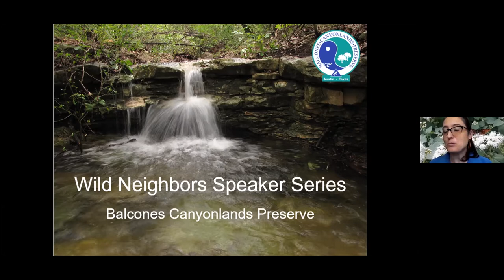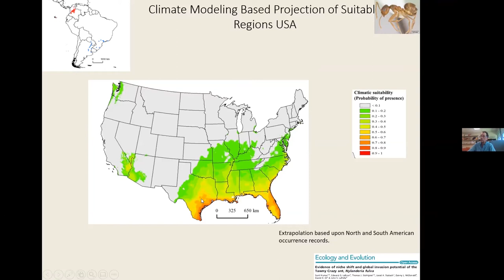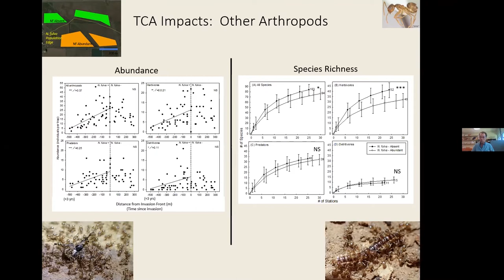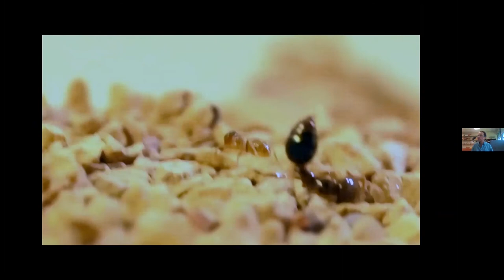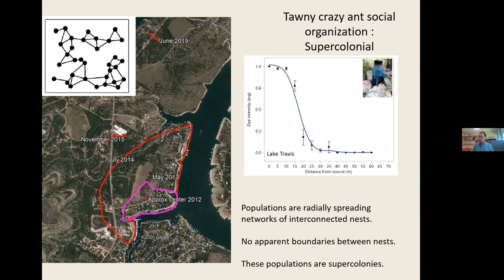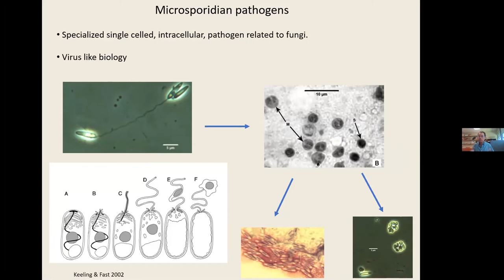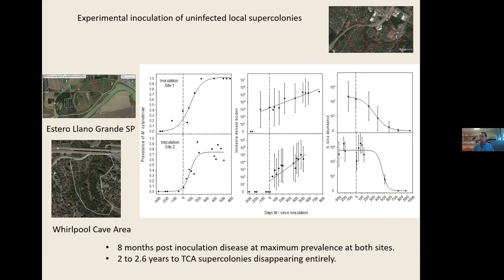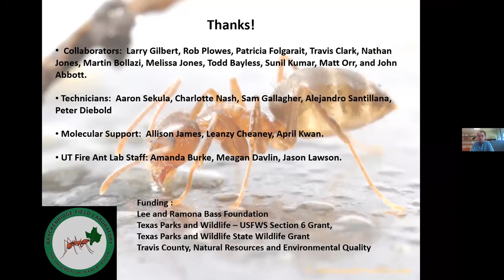Wild Neighbors Speaker Series: "Tawny Crazy Ants - Biology and Prospects for Control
Tawny crazy ants are an environmentally damaging invasive species introduced from South America. These ants are currently spreading throughout the Gulf Coast region of the United States, including Travis County. In this talk, Dr. Ed LeBrun, Research Scientist with the Department of Integrative Biology Brackenridge Field Laboratory at the University of Texas at Austin, will describe some of the basic biology and ecology of this invader, its impacts on the natural systems it invades, its interaction with the current regionally dominant invasive ant (the imported fire ant), and ongoing work towards sustainable control of this ant's populations in natural environments.

Wild Neighbors is a speaker series organized by Travis County Natural Resources and the City of Austin Wildland Conservation Division, which both manage large portions of the Balcones Canyonlands Preserve. and check out an interactive map of the preserve